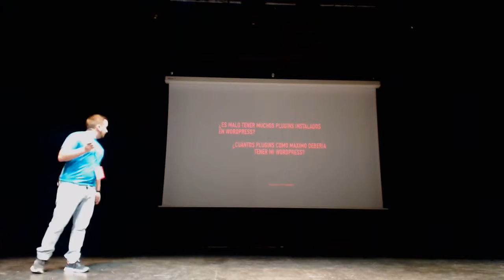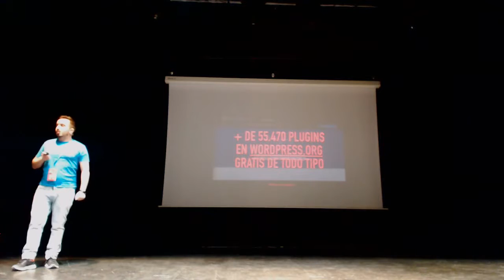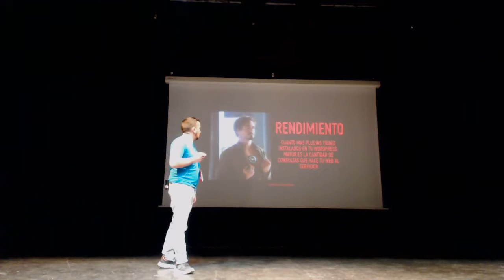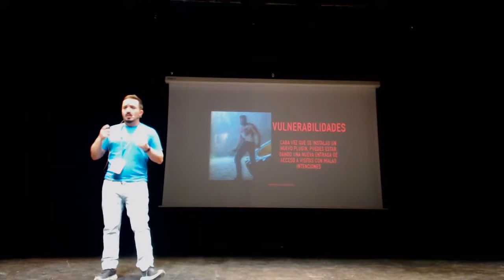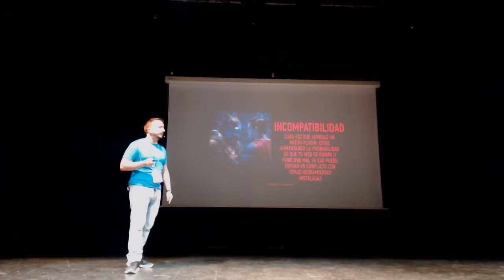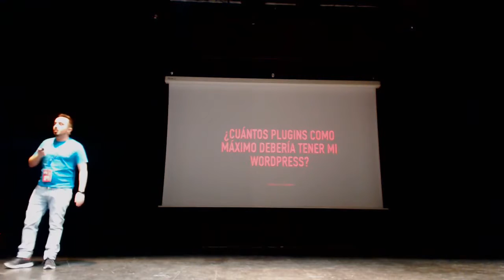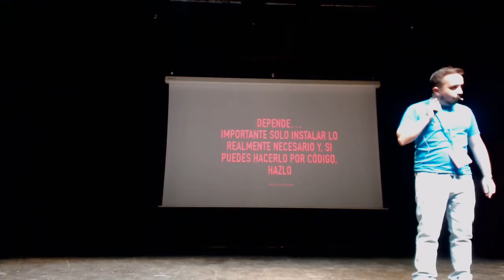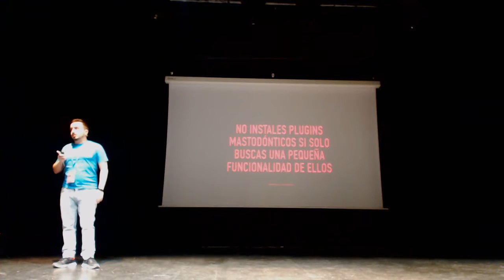Jaime Garmar: No por mucho plugin instalar, amanece más temprano… pluginadictos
¿Es malo tener muchos plugins en WordPress? ¿Cuántos plugins se pueden instalar en WordPress?¿Cuántos plugins como máximo debería tener mi WordPress? ¿Entonces puedo instalar en WordPress todos los plugins que quiera? ¿Cómo puedo saber y acertar a la hora de instalar un plugin? Hablaremos sobre qué tener en cuenta a la hora de decidir si instalar o no un plugin, como buscar y seleccionarlo de forma correcta. Unos consejos para acertar y no convertirnos en pluginadictos!